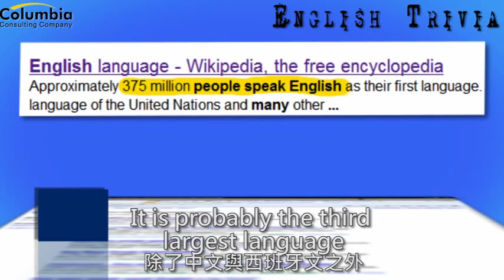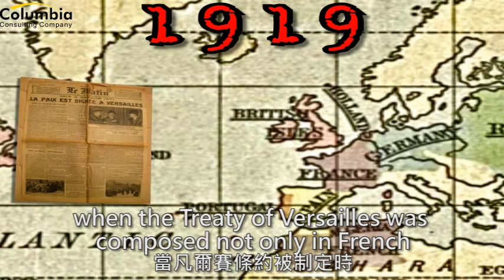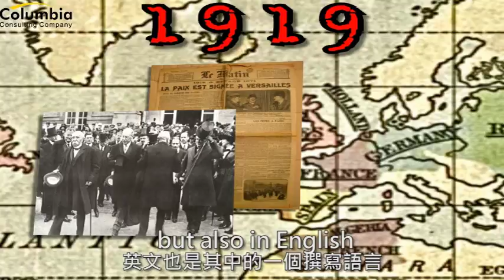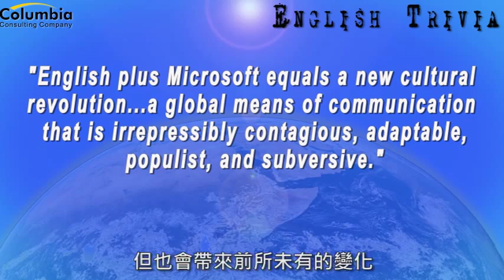【英文小意思Episode5】到底為什麼大家都要講英文啊?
繞著世界跑一圈，發現大家都習慣用英文和彼此溝通，到底從甚麼時候英文開始流傳到世界各地？又是經由什麼方式傳播的呢？英文小意思本月揭曉，快鎖定！

更多英文短片請看：歌倫比亞美語 Columbia Consulting新的頻道